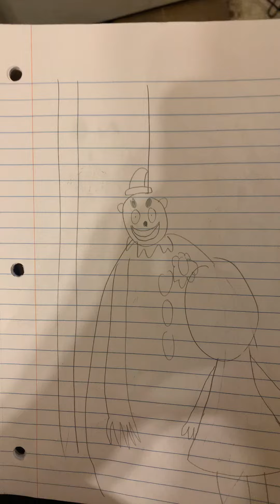Circus clown movie moments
It’s a gift for Dre higbee and the other channel go tell them a made a gift for them